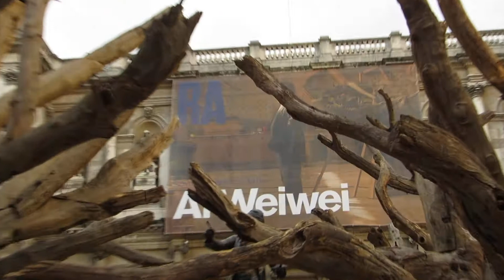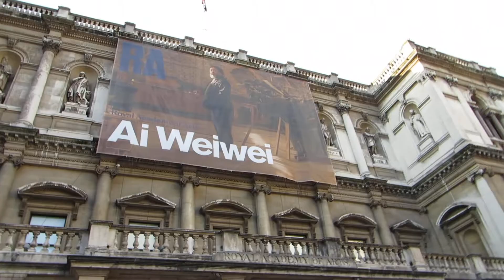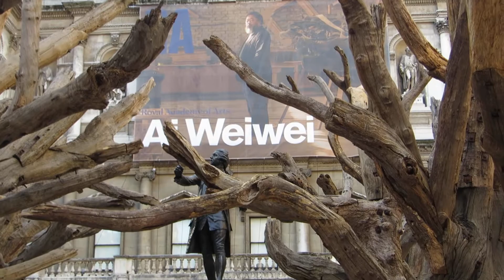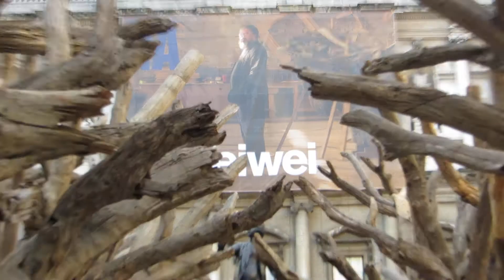AI WEIWEI INSTALLATION ROYAL ACADEMY OF ART LONDON by Verinha Ottoni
AI WEIWEI INSTALLATION ROYAL ACADEMY OF ART LONDON
by Verinha Ottoni
“We have to stay strong. We have to believe art always wins.”
AI WEIWEI is a cultural phenomenon  of China and is politically charged, provocative, powerful."Ai has been working on his Tree series since 2009. It consists of bits of trees which have died naturally on the mountains of southern China. Ai buys the bits of trunk, root and branch and has them transported to his studio in Beijing where, over several months, they are pieced together to create complete trees."